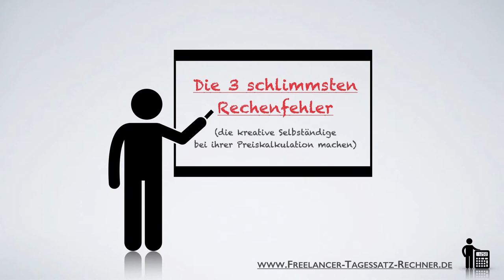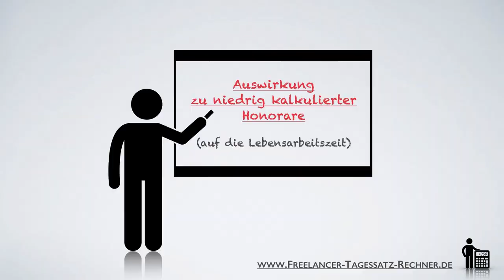Diese Fehler machen Freiberufler und Freelancer bei der Existenzgründung - Stefan Weiss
►► Du brauchst Hilfe bei Deinem Business?

Diese drei Fehler machen Freelancer und Freiberufler immer wieder bei ihrer Existenzgründung und bei ihrer Preiskalkulation. Ich hoffe, Du machst sie nicht. Aber wenn ja, wie wirken sie sich auf Dein Business und Deine Selbständigkeit aus?

Ihr sollt ja heute auch etwas mitnehmen. Gerade die jungen Berufseinsteiger unter Euch sollten gleich von Anfang an die richtige Kalkulation machen und schauen ob das funktioniert, bevor man einfach so anfängt und andere fragt: "Du, was nimmst denn Du so?"

Vortrag in Stuttgart, SetupMedia, Filmschau Baden-Württemberg